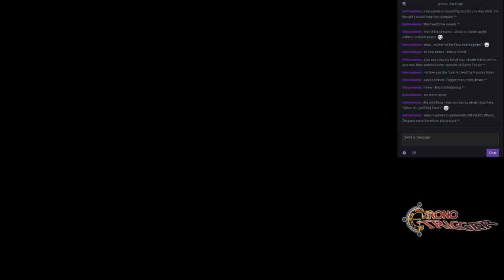Jessie Breaks Out! Let's Play Chrono Trigger (Part 5)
Part 2 of my 2nd stream of Chrono Trigger on Mar. 30, 2015.
Still running around in 2300, but now with Robo on the team, I get to work on my HK-47 impression. :D
Needs work. XP

Intro song "Courage and Pride" (cover of Guardia Castle theme from Chrono Trigger) by MegaDriver